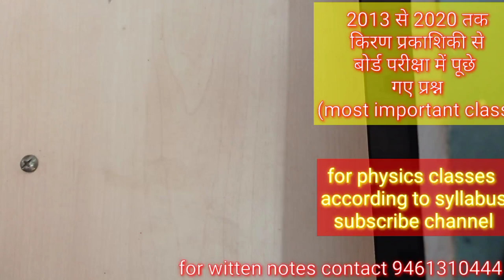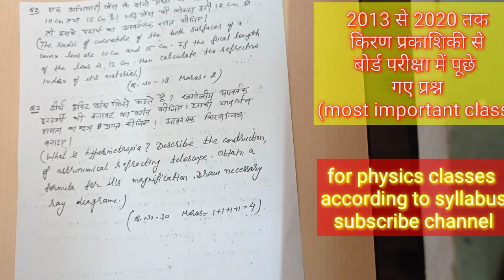Day-169{12th}LASR 10 YEARS BOARD EXAM QUESTIONS FROM OPTICS(IN ENGLISH & HINDI)BOARD EXAM SPECIAL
Hi Friends.
This channe  provides you ...
11th 12th physics authentic matter according to board syllabus and